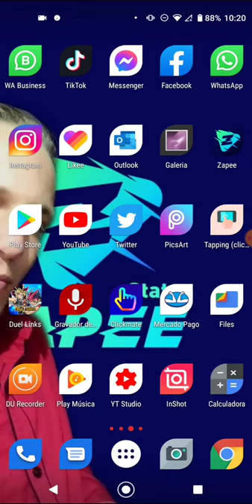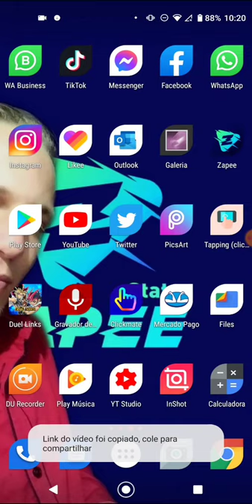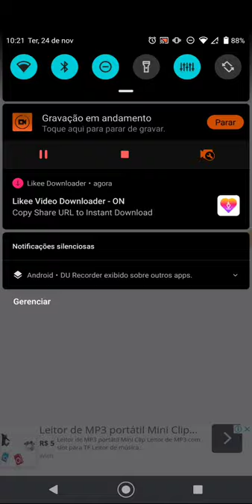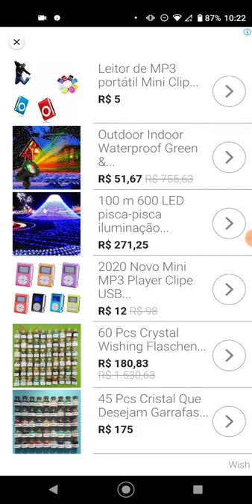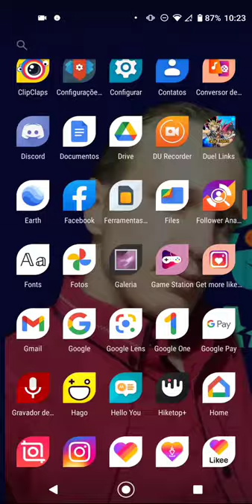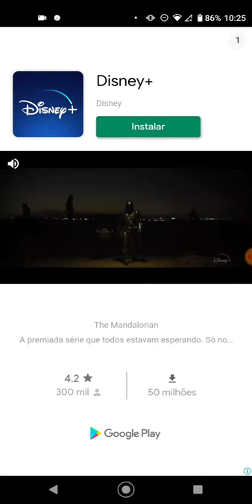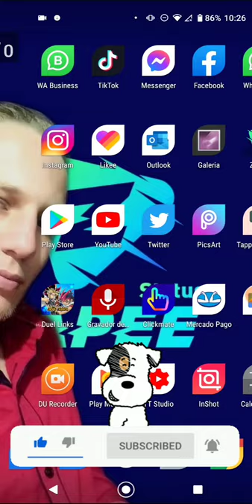Como Remover Marca d'água do Likee e TikTok | Tutorial em 2024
Quer aprender a remover a marca d'água do Likee e TikTok dos seus vídeos? Este vídeo é para você! Neste tutorial, vou te mostrar passo a passo como remover a marca d'água dessas plataformas populares em 2024. Aprenda técnicas simples e eficazes para deixar seus vídeos mais profissionais e personalizados.

No vídeo, você aprenderá:

✅ Ferramentas e aplicativos que permitem remover a marca d'água do Likee e TikTok
✅ Dicas para manter a qualidade do vídeo enquanto remove a marca d'água

Assista agora e deixe seus vídeos livres de marcas d'água indesejadas!